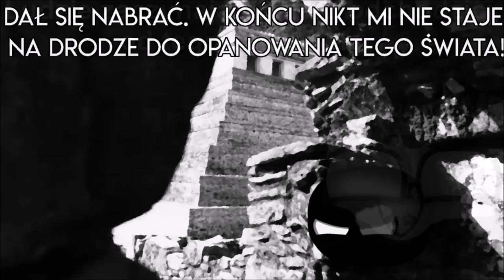Zapowiedź Końca || APŚ: Dziwny Sen || Epizod 19,5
║©️ OPIS SERII ©️║
Jest to "2 wymiar czasowy", który wprawdzie kontynuuje APŚ: III Sezon. Seria "Dziwny Sen" opowiada o losach Europy, a w szczególności Dziwnego Snu Polski, który jest zniszczeniem, który był w IV i V Sezonie APŚ. Polska w obawie przed tą rzeczywistością zawiązuje "umowę" z Tajemniczą Istotą. Czy Polsce, jak i całej Europie uda się przeskoczyć zło, które miałoby się w przyszłości wydarzyć? Ta zagadka rozwiązuje się co każdy odcinek!

║🎶 UŻYTE UTWORY 🎶║
↓ Uwaga! Utwory NIE SĄ MOJE, autor oraz tytuł podany poniżej: ↓

✔ Długość Filmu: 0:49
✔ Liczba Klatek: ~ 30
✔ Film stworzony w dniach: Grudzień 2020